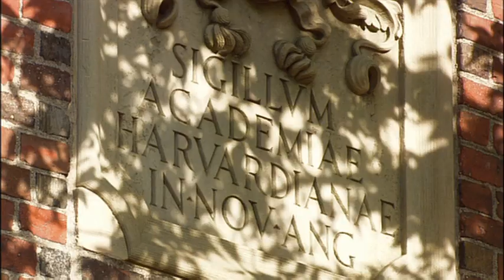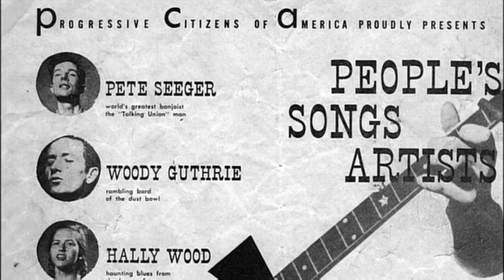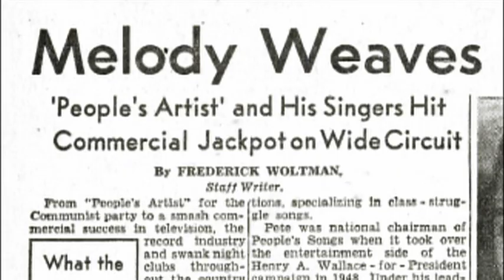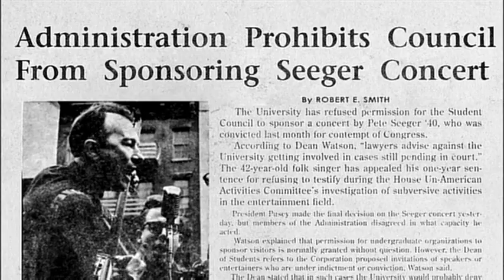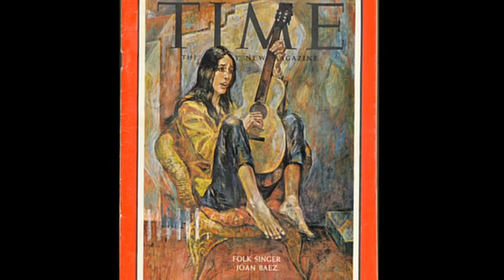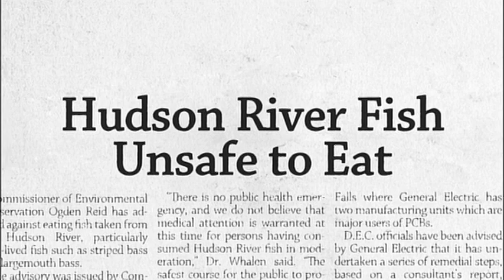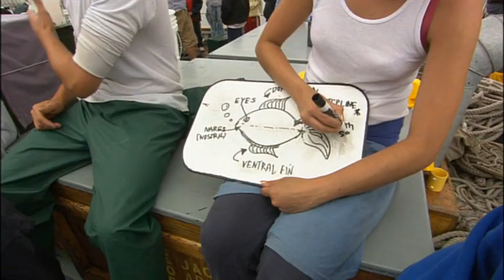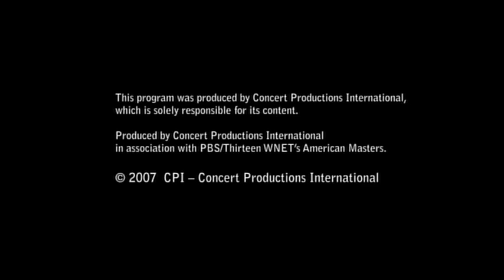Pete Seeger: The Power of Song (2006)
Pete Seeger: The Power of Song (2006)—Pete Seeger (1919—2014) is a life worth studying and emulating.  Here, in this film from American Masters, one feels he finally receives the recognition he deserves, from the perspective of his family and those who knew him well, including Bob Dylan and Bruce Springsteen.  His son called him “a patriot.”  This flies in the face of how the House Committee on Un-American Activities (in 1955) vilified him for having “leftist” leanings, especially his anti-war and pro-union activism, and for his membership in the Communist Party of the USA.  After he refused to answer the House Committee’s questions on how he voted in elections and what his political sympathies were, he was “black-listed” for close to 17 years.

Pete Seeger believed in the First Amendment.  This belief was not to promote Hate Speech, but through his music to raise the voices of the voiceless: Those whom American Culture had its feet on their necks—those voiceless souls: the oppressed, the outcasts, the condemned, the excluded.  His music was about them!  Many “say” they believe in the power of music to change the world, but Pete Seeger “acted” on it.  Pete Seeger, indeed was an American Master.